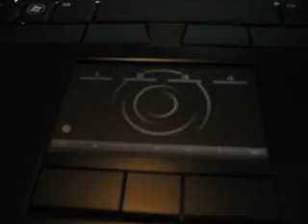Dell M6400 Covet Jog Shuttle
Demonstration of the Dell M6400 Covet's Jog Shuttle function on the track pad.